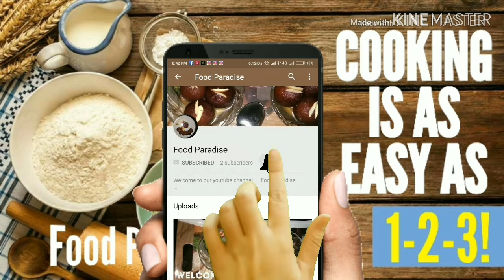TANDOORI CHICKEN RECIPE || NO OVEN || TASTES LIKE RESTAURANT || FOOD PARADISE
LET'S LEARN HOW TO MAKE TANDOORI CHICKEN WITHOUT TANDOOR BY USING CHARCOAL WHICH GIVES THE TASTE OF TANDOOR TO THE CHICKEN . LET'S BEGIN.